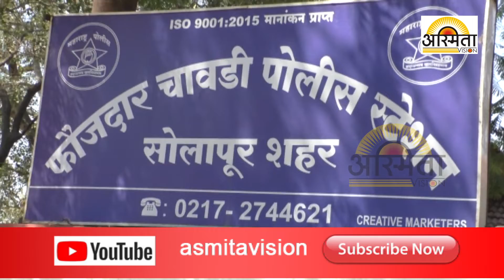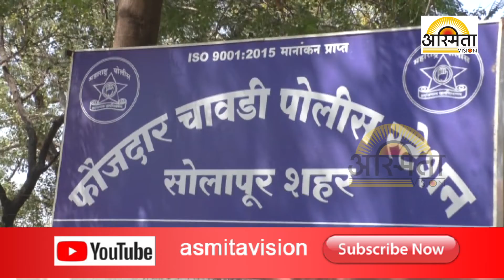गाडी विकणे आहे अशी जाहिरात टाकून ऑनलाईन घेऊन गंडा घालणाऱ्या अनोळखी इसमाविरुध्द्व गुन्हा दाखल